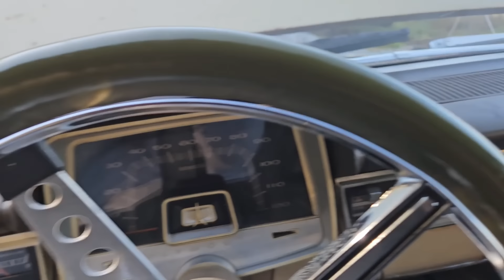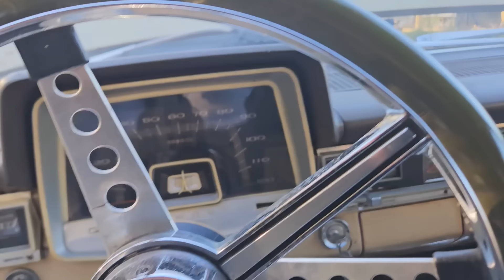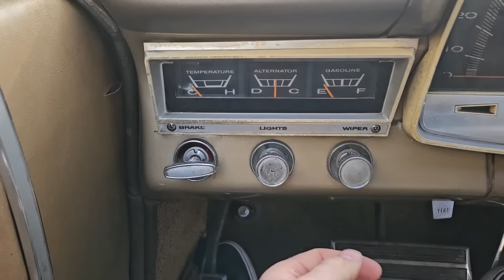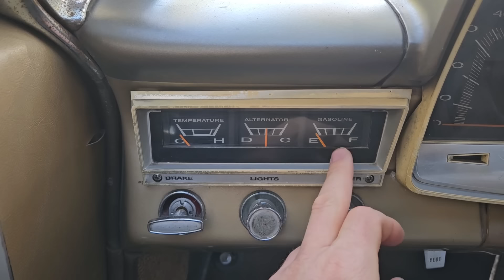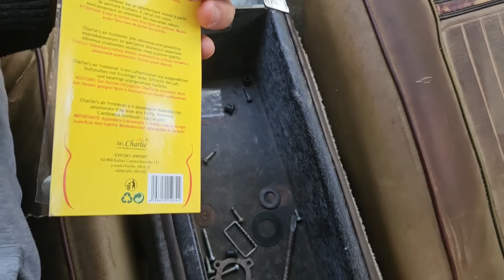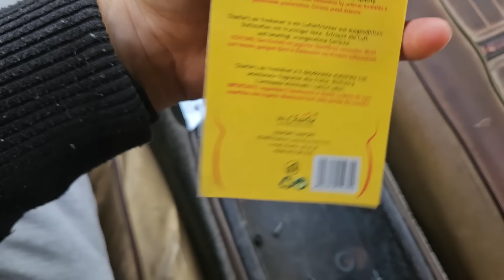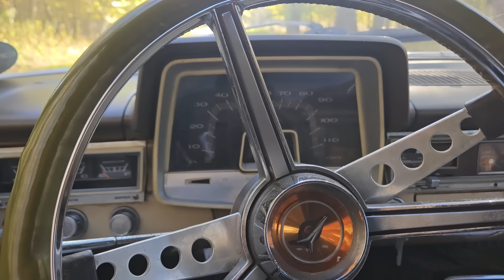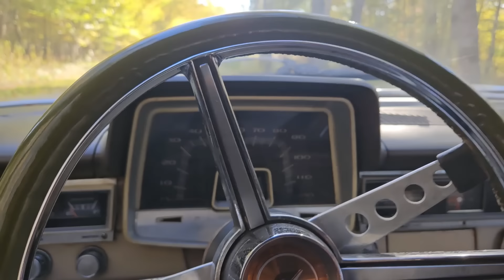Plymouth Sport Fury z Polską historią.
Fajny samochód z ciekawą historią